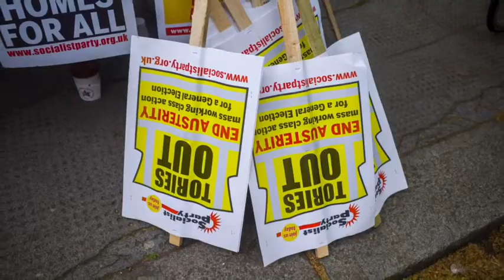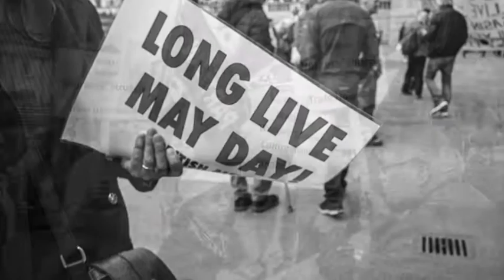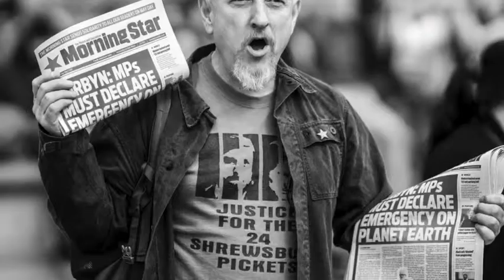May Day Protests at London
A video essay of photographs from the May Day Rally at London.